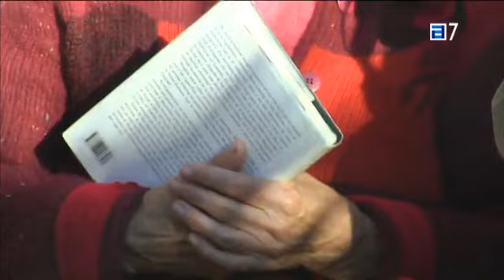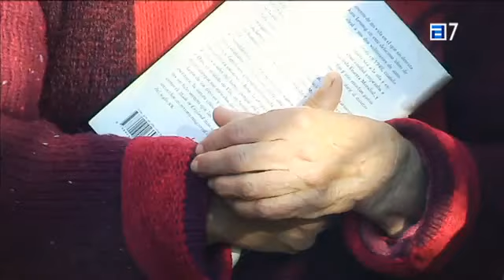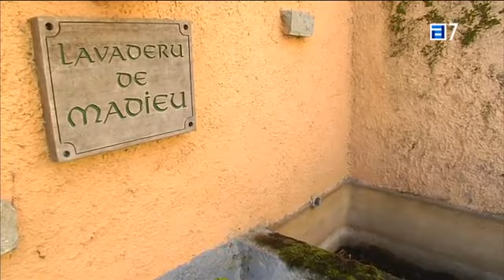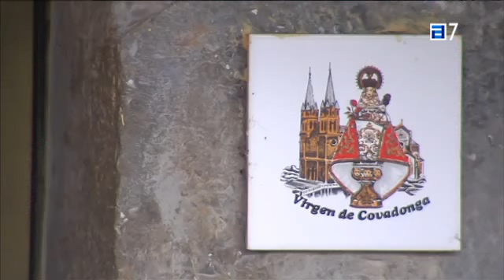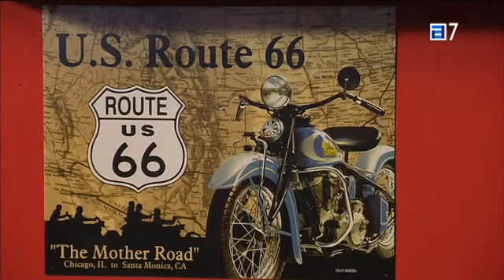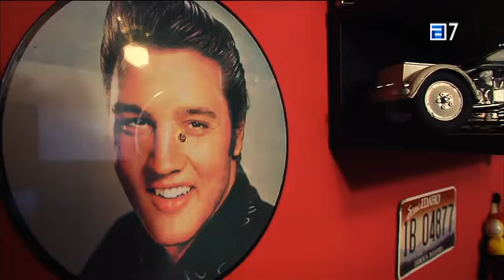Pueblos Madiéu (Cabranes) 17 02 2014